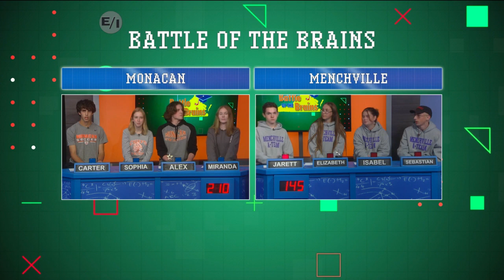Battle of the Brains: Monacan vs. Menchville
Cheryl Miller hosts a weekly academic challenge that brings together teams of students from across Central Virginia's communities, putting their wits to the test. Don't miss  Monacan High School take on Menchville High School. Season 21 Episode 3 aired on Saturday, Oct. 21, 2023.